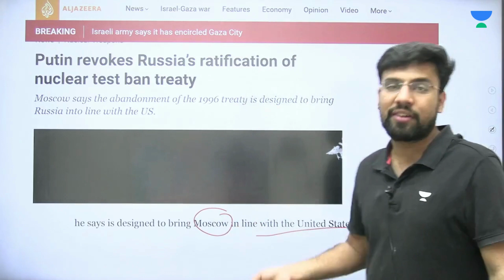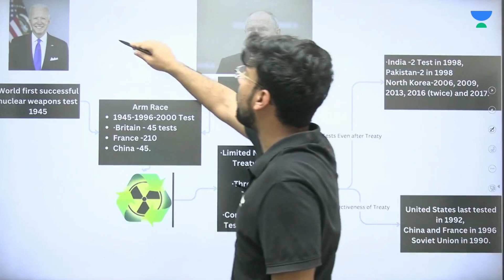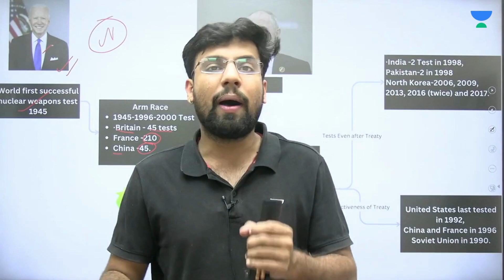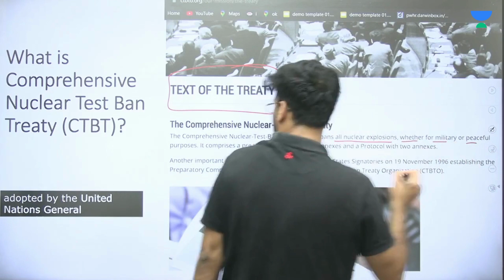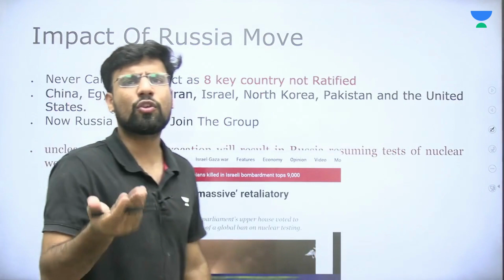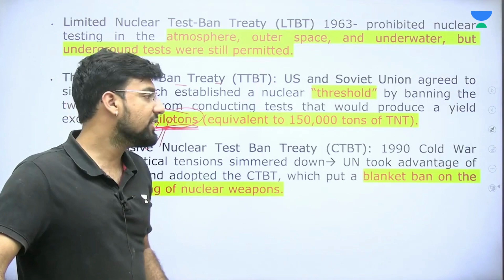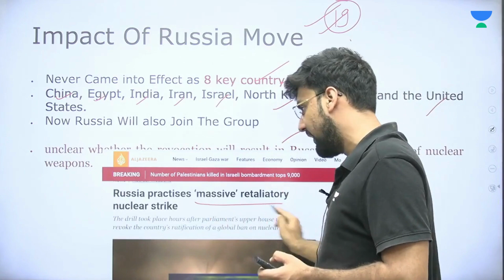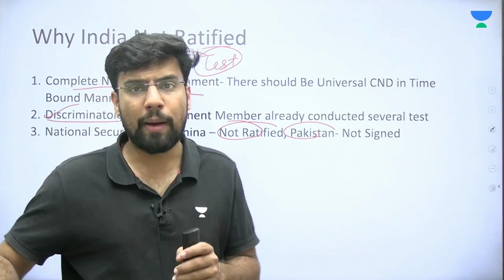Russia Revoked Ratification of Comprehensive Nuclear Test Ban Treaty | GS 2 | UPSC CSE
🏆 ACE Scholarship Test 🏆 Last Date to Register: 4 November 2023

🔖Start your 2025 UPSC CSE Preparation with Unacademy Centre for IAS Exam, Delhi

👉GS Offline Batch 2025/26 - Foundation Success Program for UPSC starting from 31 October 2023

📍For more details, visit Unacademy Centre: 3-B, Pusa Road, Block 11, Old Rajinder Nagar, New Delhi, 110060.